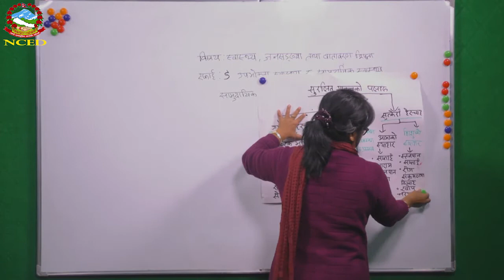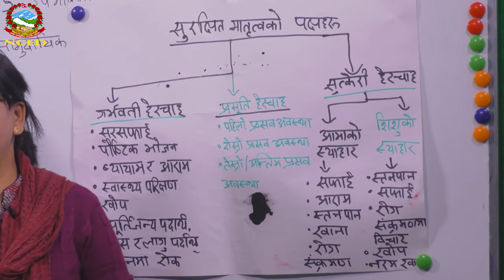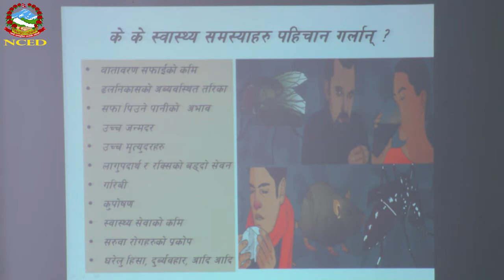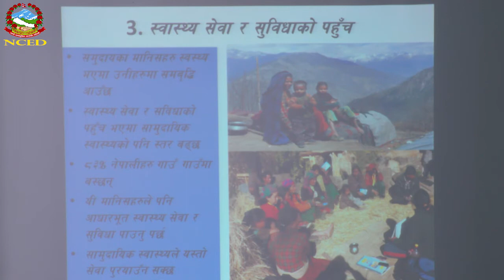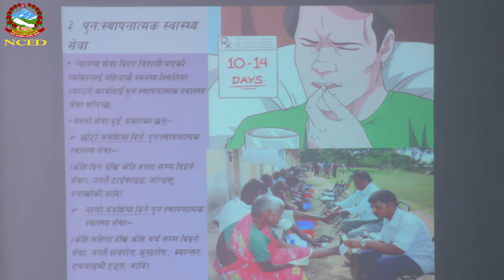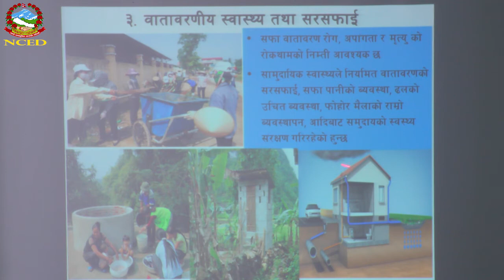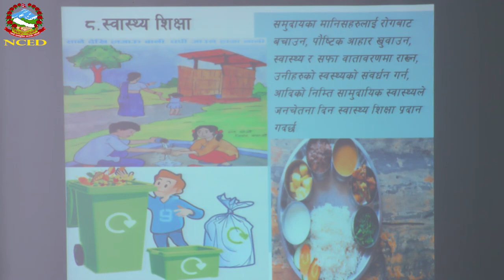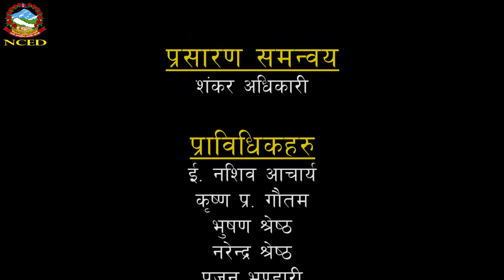H.P.E 2074 07 21 Community Health I